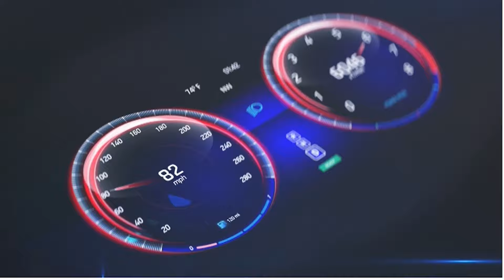IL ROMBO DI SALASTAMPA 18 NOVEMBRE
Hours Run al centro dell'attenzione al rombo di Salastampa: ospiti Nando Salerno (responsabile regionale Opes) e Biagio Rizzo (presidente Associazione Rabbit Beach) che hanno commentato la gara di endurance svoltasi sulla pista della VAlle dei templi a Racalmuto, riservata alle auto non propriamente con l'assetto gara ma addirittura a un passo dalla rottamazione...